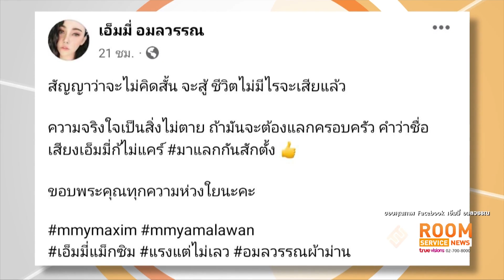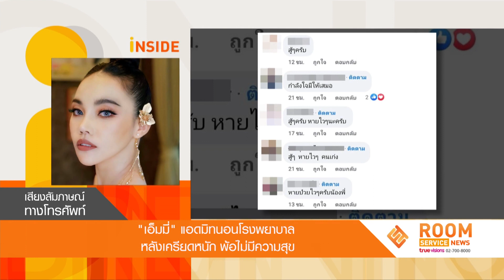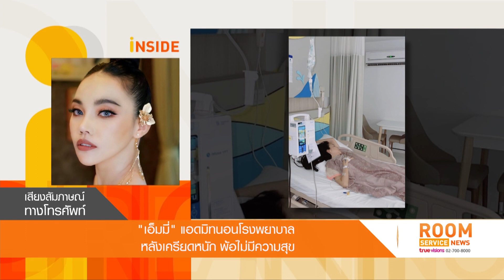“เอ็มมี่” แอดมิทนอนโรงพยาบาล หลังเครียดหนัก พ้อไม่มีความสุข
หลังจากมีการเดินทางไปไกล่เกลี่ยคดีความแต่ไม่ค่อยดีเท่าไหร่ สำหรับนักแสดงสาว “เอ็มมี่ อมลวรรณ” เลยทำให้เกิดอาการเครียดหนัก หน้ามืดเกือบตกบันไดที่ศาล รวมไปถึงทั้งโดนขู่ โดนตาม ทำให้ไม่มีความสุข เป็นเหตุให้เจ้าตัวนั้นต้องแอดมิทนอนโรงพยาบาล

ทีมข่าวได้ติดต่อไปยังสาว “เอ็มมี่” ซึ่งได้เปิดเผยด้วยเสียงเครือว่า.. คุณหมอตรวจเจอเป็นไมเกรน ก่อนหน้านี้ตนเองปวดหัวมานานร่วม 10 ปีแล้ว มันสะสมมาเรื่อยๆ และมีคดีที่ไม่เป็นไปตามที่คิดไว้ยิ่งเครียดเข้าไปอีก พร้อมขอบคุณทุกคนที่เป็นห่วง